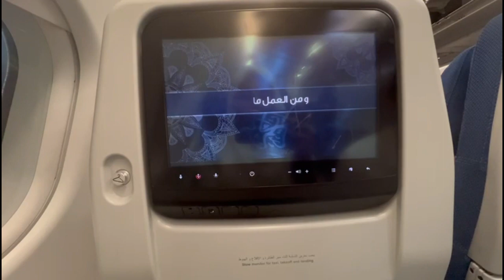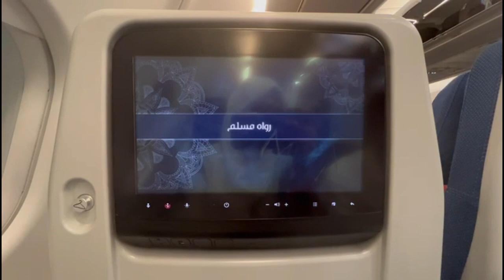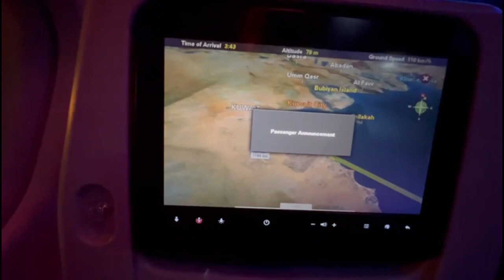Kuwait ka safar needa kay saat | Emotional good bye to family and mumbai | Nayi shurwat - Vlog 13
Hum chale kuwait humari wife kay saat with new beginning!